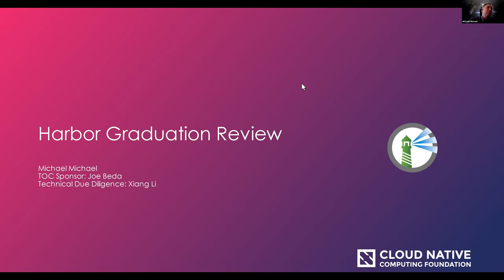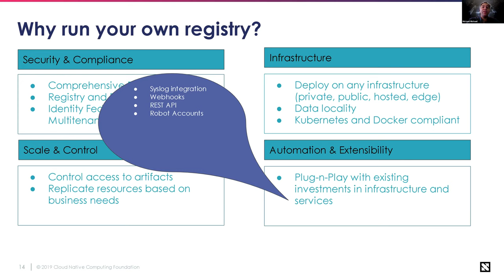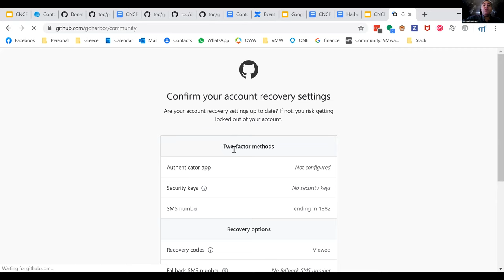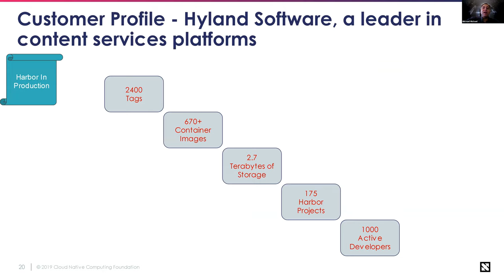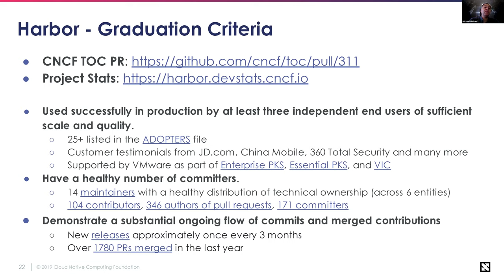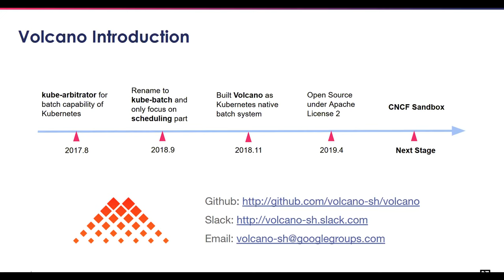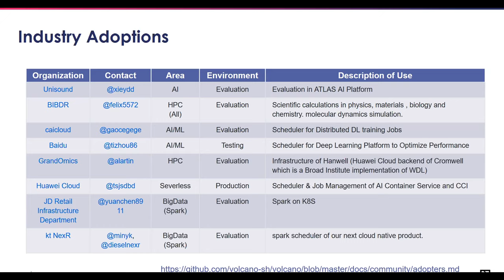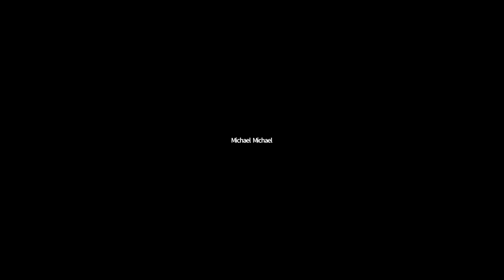CNCF SIG Runtime 2020-02-06